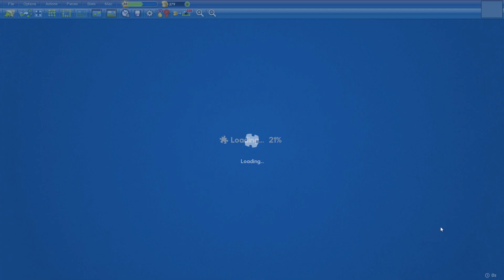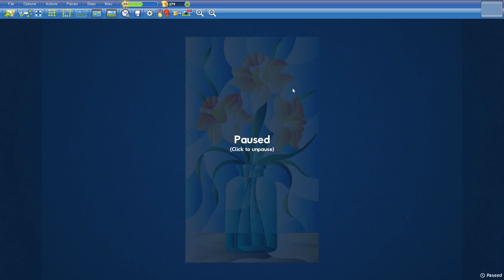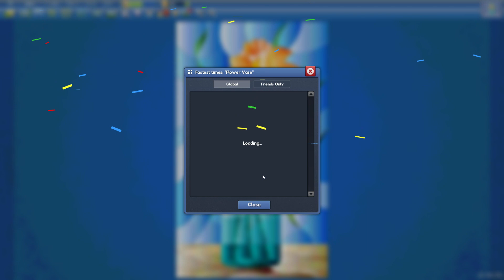Flower Vase in 14min28s